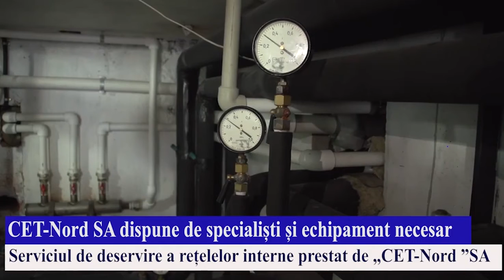Serviciul de deservire tehnică a rețelelor interne de căldură prestat de CET Nord SA 25 02 21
( CET-Nord SA informează gestionarii fondului locativ că pot contracta serviciul de deservire tehnică a rețelelor interne de căldură ale blocului de locuit la un preț avantajos, de doar 50 de bani/m2. Pentru a nu se confrunta cu probleme, care pot apărea în procesul de livrare a agentului termic, e suficient doar de semnat un contract cu furnizorul de căldură. CET-Nord SA dispune de specialiști și echipament necesar pentru a presta un serviciu de calitate. Detalii la 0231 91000 sau pe (SA CET-NORD)